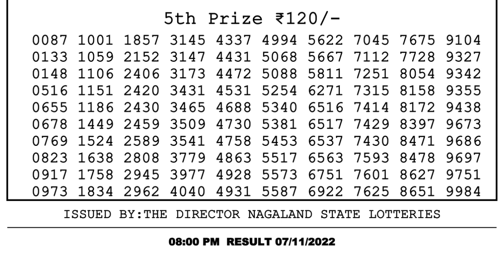🔴 Lottery Sambad Live 08:00pm 07/11/2022 Evening Nagaland State Dear Lottery Result Pdf Download